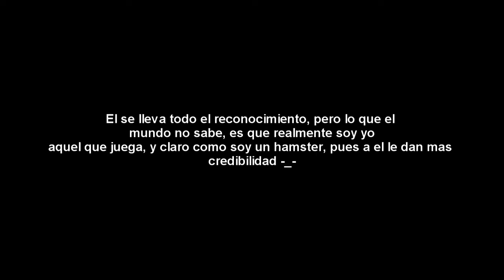Presentacion del canal | (Mis Intenciones)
Like para ayudarme